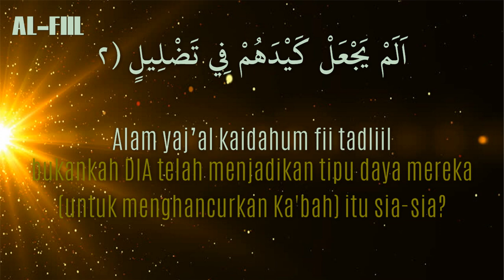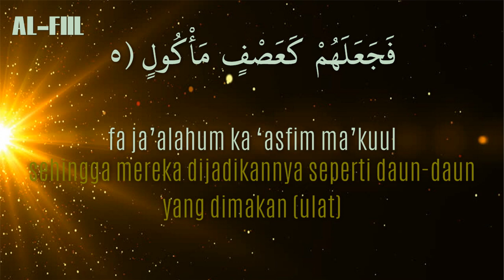105 AL-FIIL (Latin & Terjemahaan)